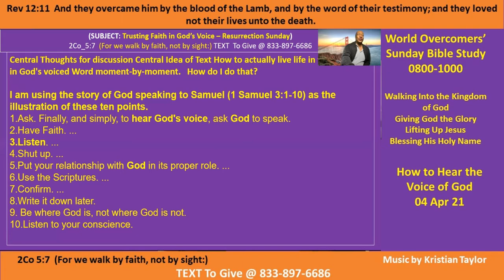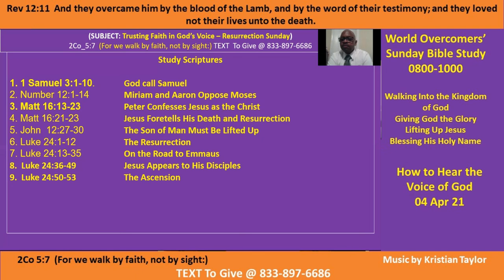How to Hear the Voice of God - A-1 - Kenny Taylor - WOCM - 04 Apr 21